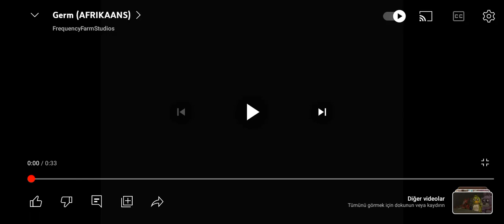Germ (AFRIKAANS)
Germ (AFRIKAANS) Domestos